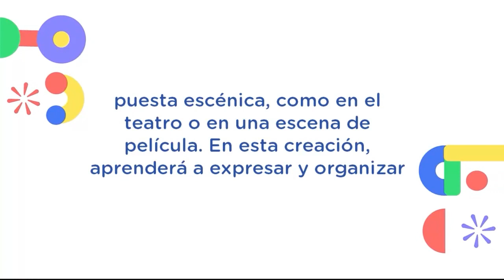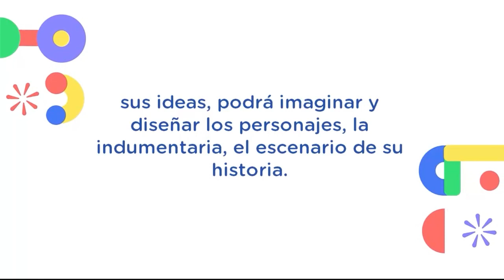Experiencia de aprendizaje: Creamos con nuestra imaginación